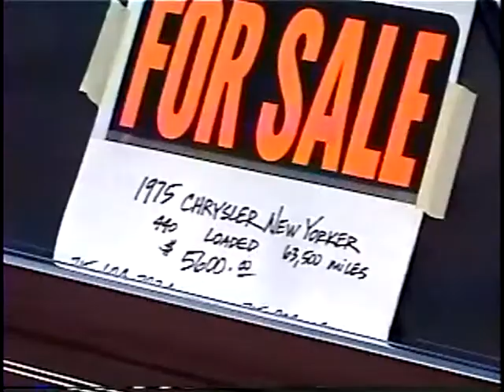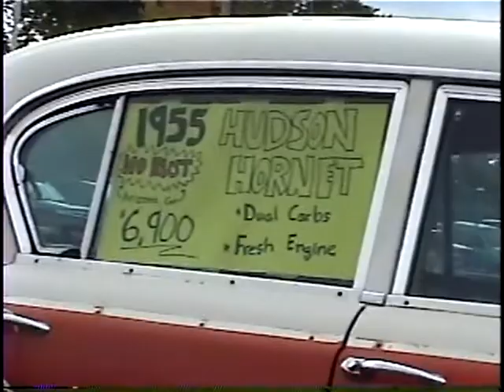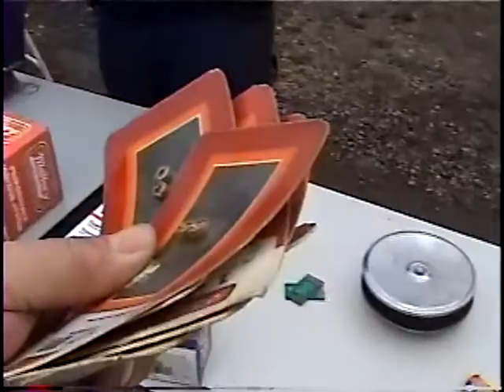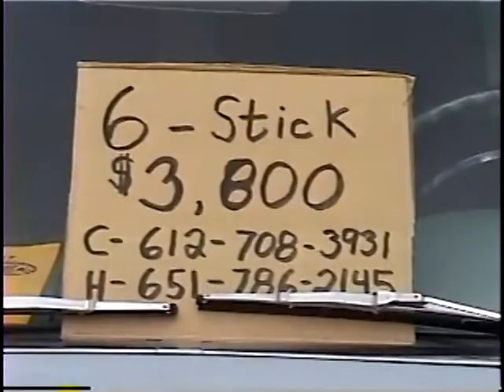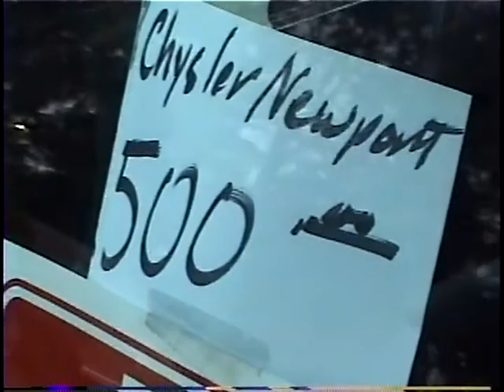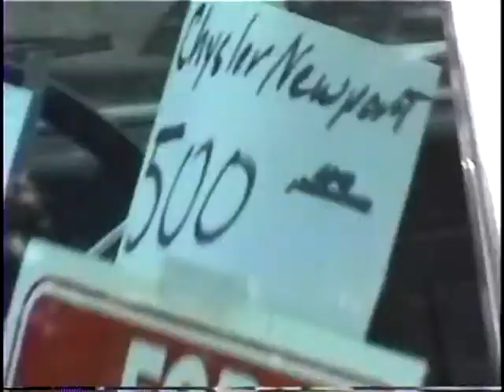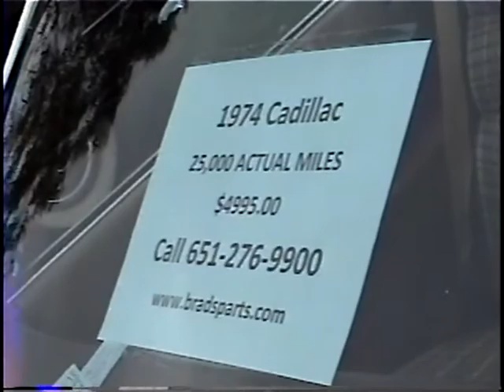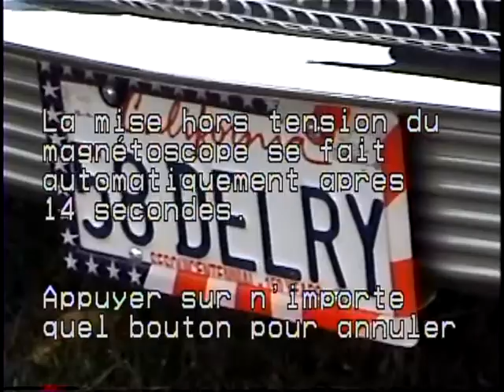Chrysler 300 Club International Branson Mo Meet, 2009. Volume 12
Mike Meier wraps up the meet with more of the awards banquet and then coverage of the Midwest Fall swap meet.